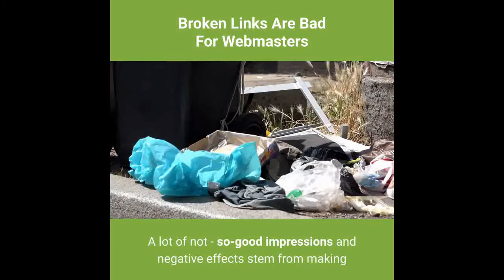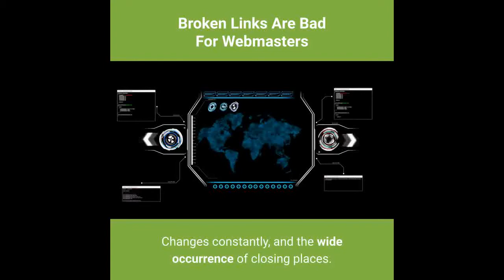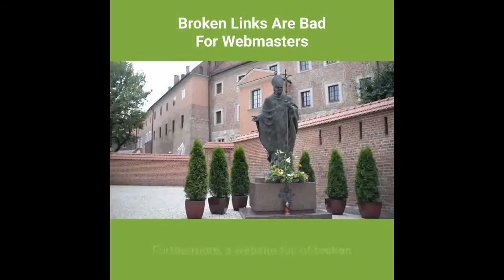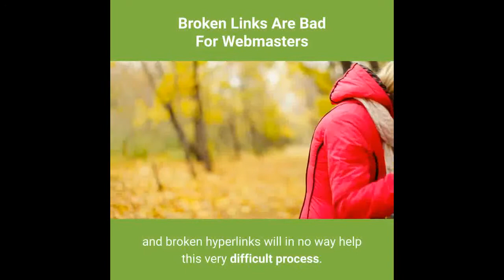How to find broken links in a website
Reason why broken Links Are killing your blog/websites and solution to it.

Broken links
Broken backlinks
Broken link checker
Broken link building
How to check broken links
search engine optimization
SEO
Broken Links Remove
Wordpress fix broken links
WordPress find broken links
WordPress broken link plugin
WordPress broken link locator
Fix broken links WordPress
WordPress remove 404 links
WordPress easy broken links
WordPress link scanner
find and fix broken links in WordPress